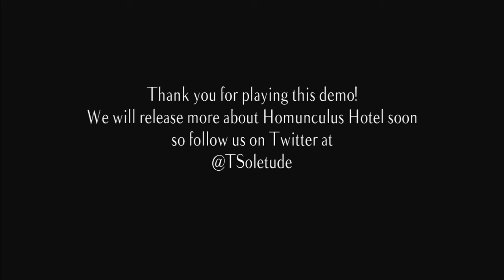Homunculus Hotel: Free Indie Visual Novel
Playthrough of the indie game "Homunculus Hotel".